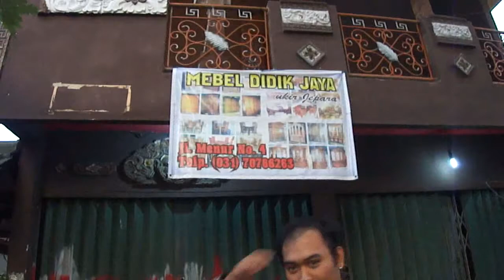Jalan Jalan ke Surabaya - Robot Part 1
saya dan teman teman dalam perjalanan menuju surabaya.